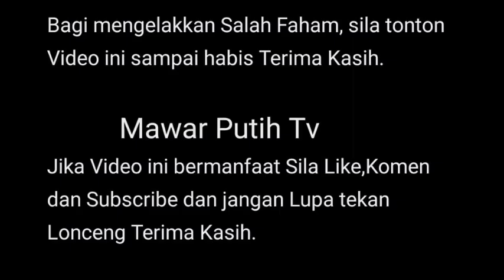AKHIRNYA NEELOFA BUKA MULUT TENTANG KEHAMILANNYA YANG KEDUA⁉️🥰